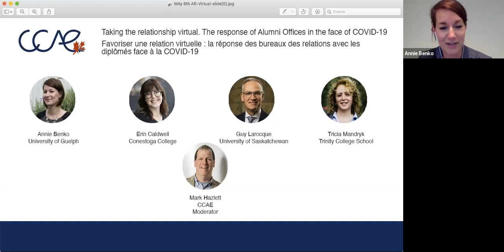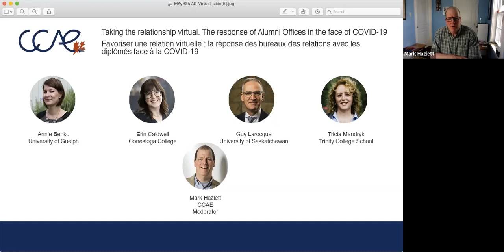Taking the relationship virtual. The response of Alumni Offices in the face of COVID-19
May 6, 2020 @1pm EDT:There is no end date to the current COVID-19 climate, and alumni professionals, like their Institutional counterparts in all units, continue to provide programming and support for their constituents. Moving Alumni Relations to a virtual space takes time and consideration, but what happens next? Has COVID-19 changed the way Alumni Relations professionals show-up and do their jobs? What does the future of Alumni Relations look like, if we can even look that far at all...
There is no crystal ball, so we lean on Alumni Leaders from across Canada to share how they and their teams are supporting their alumni from afar.
Topics:
What tools are you using to support alumni in the virtual space?
Have alumni been receptive to online initiatives?
How far into your event timeline have you cancelled?
Have you made decisions around Fall events like; homecoming, reunion weekends and other annual get-togethers?
How are you supporting International Alumni? How has that changed, if at all, in recent weeks?
Do you plan to maintain any of the current online alumni support tools, once the dust from COVID19 settles?
Panelists:
Annie Benko, University of Guelph
Erin Caldwell, Conestoga College
Guy Larocque, University of Saskatchewan
Tricia Mandryk, Trinity College School